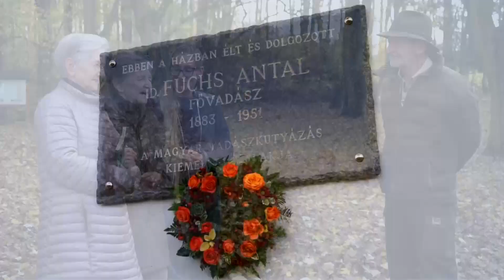M5 TV – Erdei utakon – Reviczky Gáborral – Műsorajánló – 2021/8. adás – 2021.02.20 szombat 12:35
– Portré Bartucz Péter nyugalmazott erdésszel
– A kaszói téli erdő varázsa
– Erdő Ernő bácsi meséi - Mi az a moha?
– Takarmányozás és agancshullás a téli tájon
– Visszaemlékezés a hazai vérebtenyésztés megalapítójára
– A vad téli tápláléka az erdő rejtekén